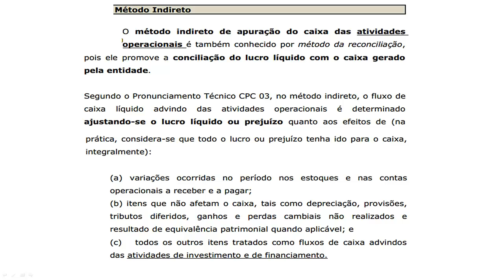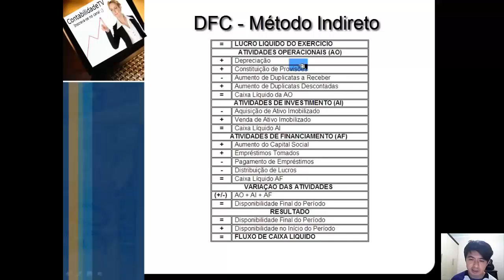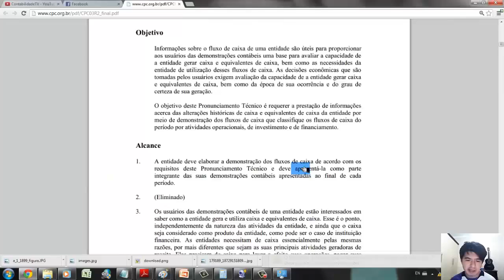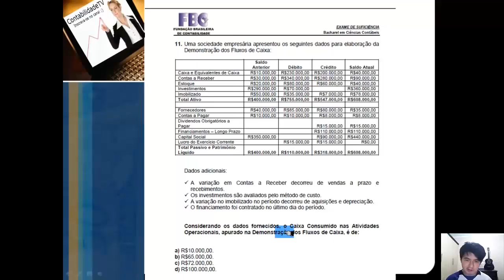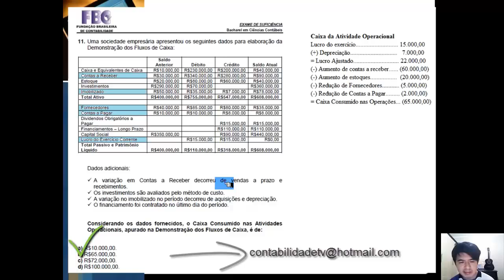Curso de Contabilidade Grátis Aula 20 - DFC - Método Indireto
Aprenda neste vídeo a fazer o fluxo de caixa pelo metódo indireto.